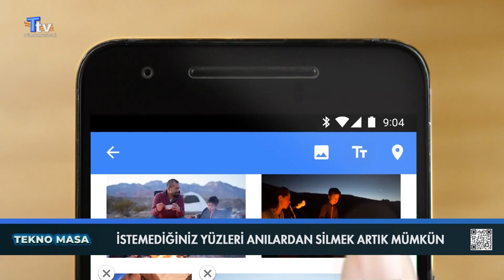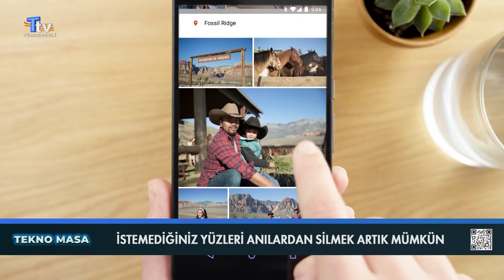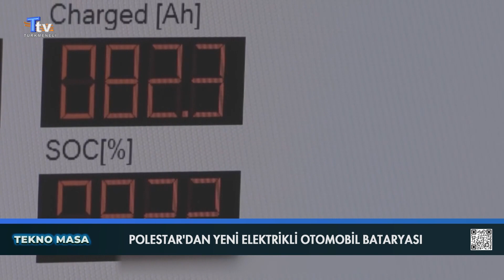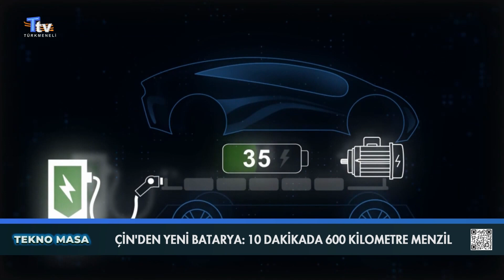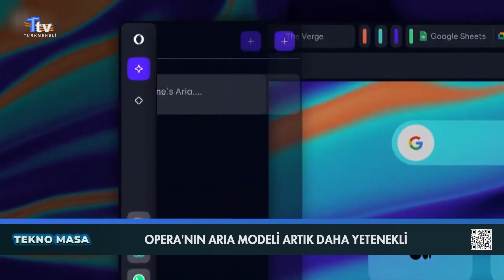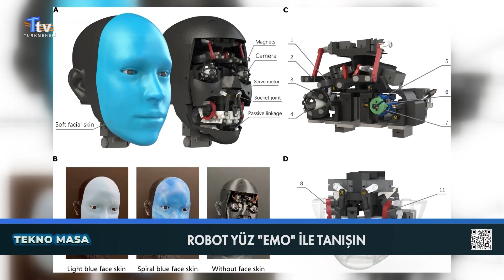Tekno Masa - 7. Bölüm